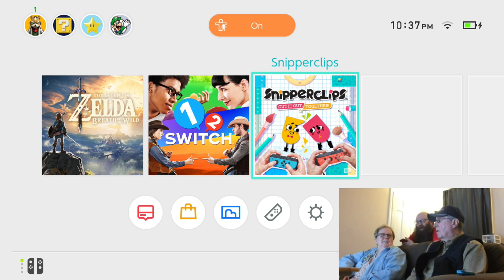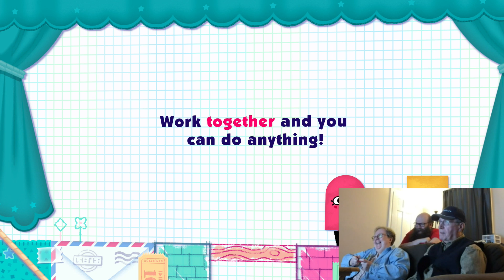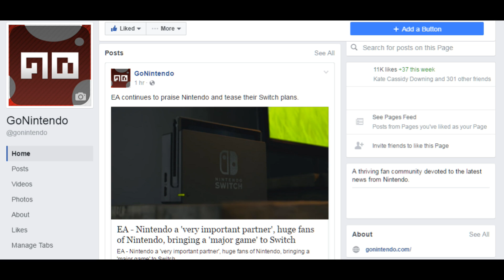My Parents Play - Snipperclips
Parents Play returns with its first Switch episode!  Snipperclips has been HEAVILY requested by you guys, so that's the first game we're going with!  Can my parents stop arguing long enough to snip and clip their way to success?